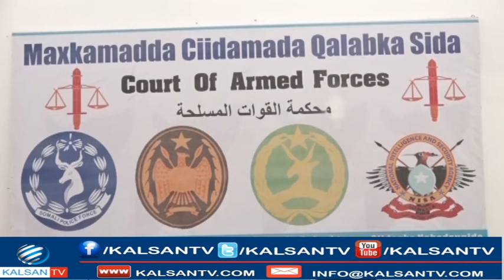MAXKAMADDA CIIDAMADA OO MAR KALE DIL TOOGASHO AH KU RIDAY NINKII DILAY WAIIR SIRAAJI